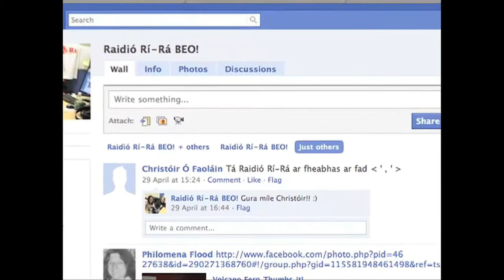Megan Roche Show Reel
Studying TV, Radio and New Media Broadcasting at IT Tralee.
This is a collection of clips from college projects. Directed, Filmed and Edited by Megan Roche.